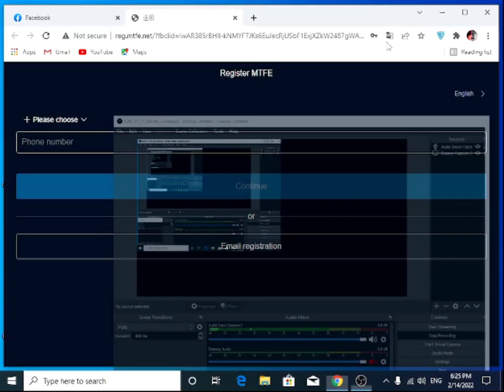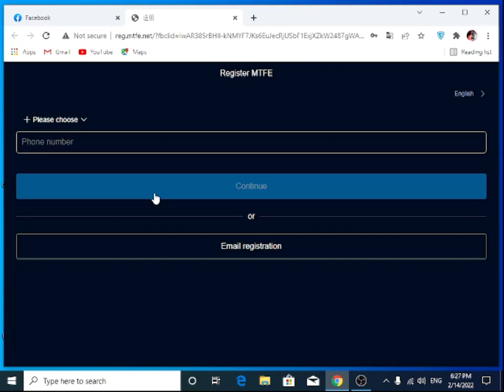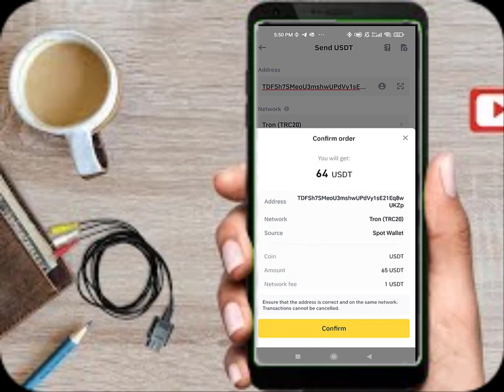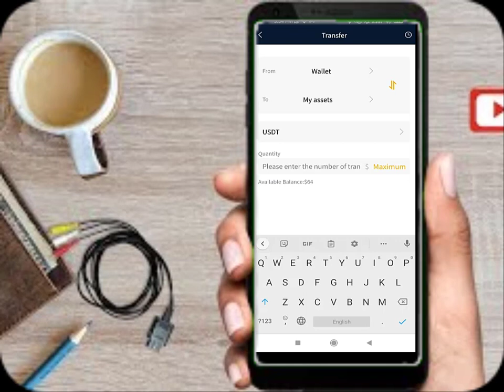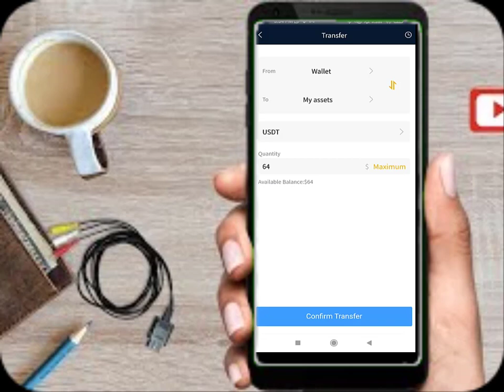How to Deposit in MTFE//MTFE Deposit Method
MTFE Refer Code:-1003670
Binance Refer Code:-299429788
Hello Friends:-
This channel is designed to teach you about online earning
In This Channel we will Teach you how to do everything online from which app
There in no Guarantee that any of our apps will do business your way
If you Need any kind of information you will contact with us on FB Instagram What's app..
if you are interested in vesting you will also find videos from our channel..
And if you are interested in games we have many PUBG videos...
MTFE min depoist karny ka tareeqa